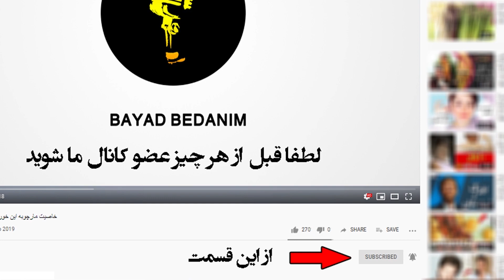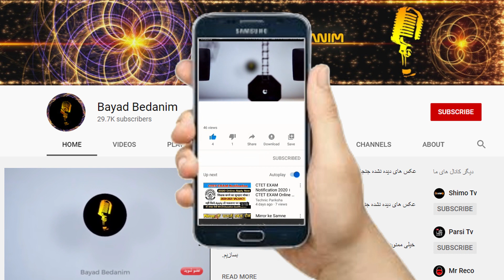عمو قناد این روزها چی کار میکنه؟پدر بچه های ایرانی که خود از شش سالگی پدر نداشت!